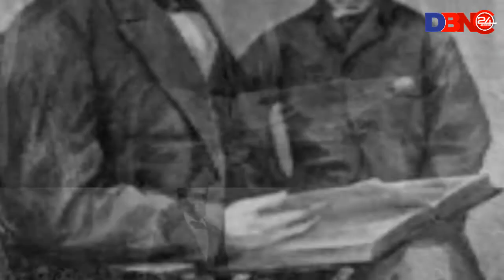আব্রাহাম লিংকন | কাঠুরে থেকে আমেরিকার প্রেসিডেন্ট হয়ে ওঠা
আব্রাহাম লিংকন আমেরিকার ১৬ তম রাষ্ট্রপতি । তিনি দুইবার রাষ্ট্রপতি নির্বাচিত হল । আব্রাহাম লিংকন কোন আনুষ্ঠানিক শিক্ষা না পেয়েও ছিলেন অসাধারণ জ্ঞান সম্পন্ন এক মহান ব্যক্তি।

তার প্রমাণ মেলে তাঁর অসাধারণ প্রতিভার সাক্ষর রাখা বিভিন্ন ক্ষেত্রে। আজকে থাকছে এক দরিদ্র ছেলে আব্রাহাম লিংকনের আমেরিকার প্রেসিডেন্ট হয়ে ওঠার গল্প ।

তিনি ১৮০৯ সালের ১২-ই ফেব্রুয়ারি আমেরিকার কেনটাকি রাজ্যের হার্ডিন কাউন্টিতে অতি সাধারণ একটি পরিবারে জন্মগ্রহণ করেন ।
বাবার নাম থমাস লিংকন আর মায়ের নাম ন্যান্সী হ্যাঙ্কস লিংকন । মাত্র ৯ বছর বয়সে আব্রাহাম মাকে হারান ।

এর কয়েক মাস পর বাবা সারাহ বুশ জন্সটন নামে একজন  বিধবা মহিলাকে বিয়ে করেন, যার আগের পক্ষেরও তিনটি সন্তান ছিল ।

সারাহ বুশ জন্সটন সৎ মা হলেও তিনি খুব ভালোবাসতেন আব্রাহামকে । তার পড়াশুনার জন্যও বেশ উৎসাহ দিতেন তিনি । ছোটবেলা থেকে বই পড়ার প্রতি ভীষণ রকমের আগ্রহ ছিল আব্রাহাম লিংকনের ।
কিন্তু লিংকন সর্বসাকুল্যে মাত্র ১৮ মাস প্রাতিষ্ঠানিক লেখাপড়া করেন । লিংকন একজন স্বশিক্ষিত ব্যক্তি । বই পড়ার জন্য তিনি মাইলের পর মাইল পথ হেটে বই সংগ্রহ করেছেন ।

তিনি পারিবারিক বাইবেল এবং তখনকার বিখ্যাত বইসমূহ যেমন- রবিনসন ক্রুসো, তীর্থযাত্রীদের অগ্রগতি ও ইশপের গল্প পড়তে খুবই পছন্দ করতেন ।

জ্ঞান অন্বেষণে লিংকন ছিলেন একজন মনযোগী পাঠক।

Right News For Right People:
Entertainment News Today Bollywood | Bangla Binodon News
Bangla entertainment news Today | Entertainment BD
Top Ten Entertainment news | Entertainment Bangladesh
Bangla Entertainment Video | Bangla Funny Video
বিনোদন খবর | সিনেমার খবর | বিনোদন সকল খবর | বিনোদন নিউজ